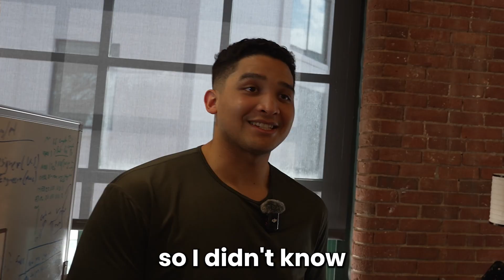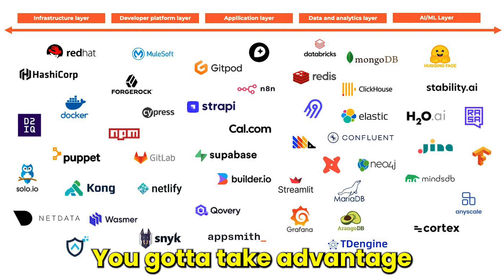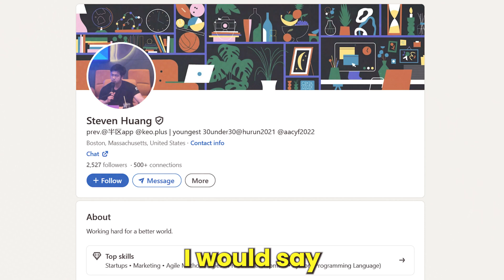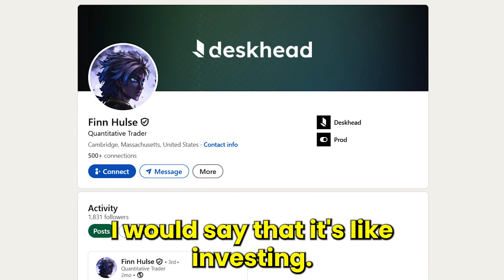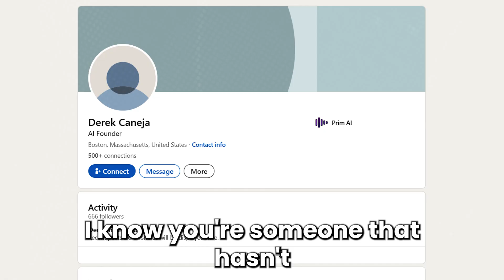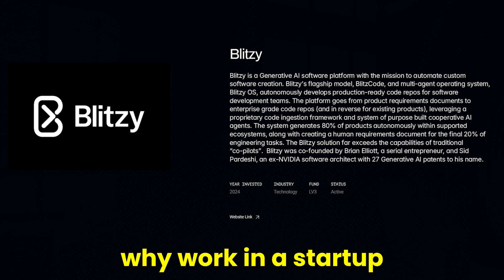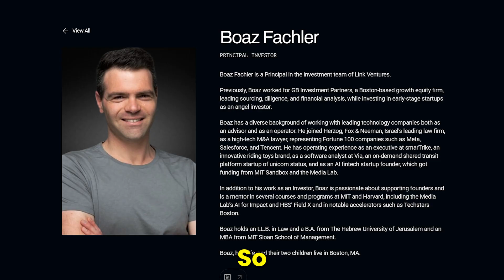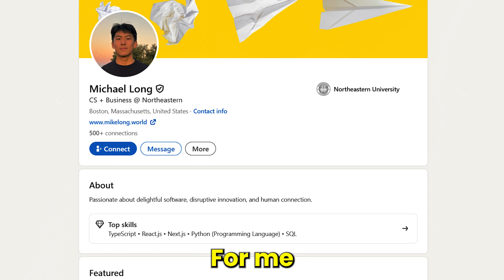MIT vs. Harvard vs. Northeastern Engineers: “Why Startups over Big Tech?”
In this video, I ask technical founders from MIT, Harvard, Northeastern, and more to explore why they chose to either start their own companies or join startups vs. joining major tech companies (like FAANG). Most people in the video are either students or recent graduates in the Computer Science and Software Engineering fields. I walk around Link Ventures' office as we discuss the mindset behind entrepreneurship, the risks, and the rewards of blazing your own trail in the tech world. If you're interested in startups, CS, AI, innovation, or just curious about why someone would take the leap into the unknown, this video is for you!

Timestamps:
00:00 - Intro
01:04 - MIT Team + Caleb
04:08 - Babson, MIT, Darmouth Founders
07:45 - 2 MIT founders + BU dropout
10:00 - Harvard founder + Link team (MIT)
14:13 - Northeastern founders

Blinding Lights by The Weeknd, License ID: yDrPE43mM08
If you want to use music from famous artists, try Lickd to get track credits and unlimited stock music